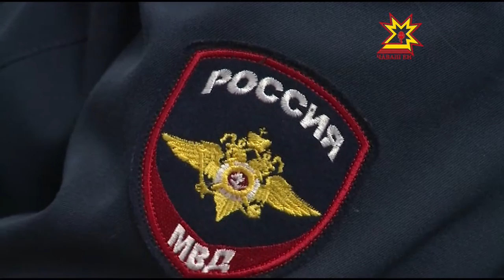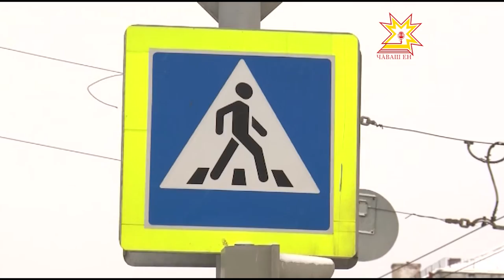Республика 19.01.2017 на чувашском языке. Вечерний выпуск